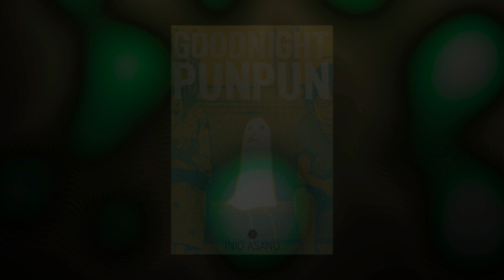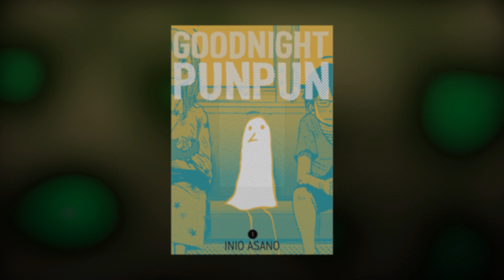This Manga Is Worse Than Punpun (The Horizon)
The Horizon by Jeong Ji-Hoon is the first manga/manhwa I've read that I consider more brutal than Oyasumi Punpun.

video by fukurou fetus